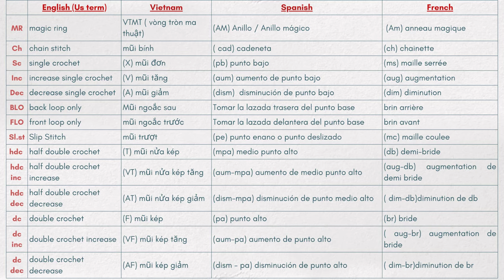#37 Amigurumi Nahida Genshin Impact tutorial PART 1// Crochet Nahida doll Genshin Impact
0:00 Intro
1:14 doll head
23:11 Eye embroidery